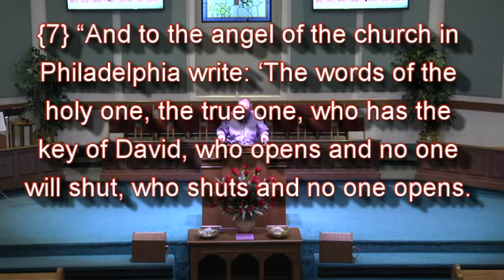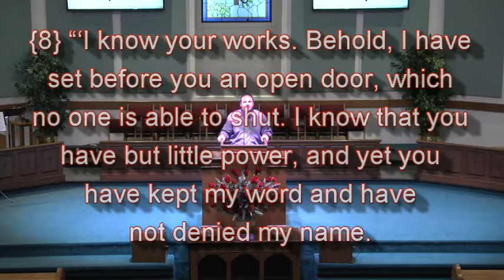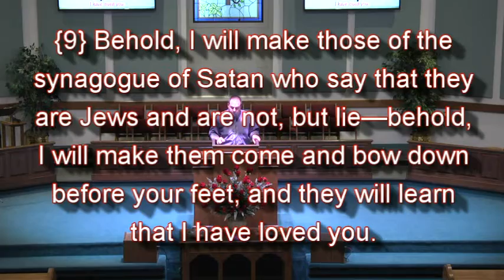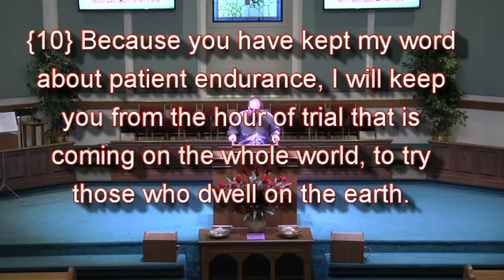2 26 17 AM Edited YouTube